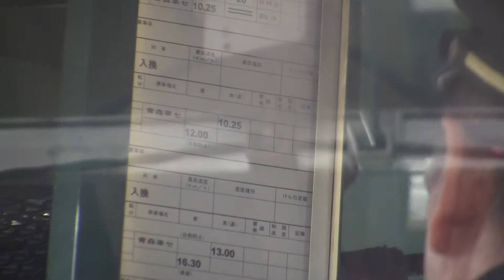【HD駅撮】さようなら寝台特急あけぼの 青森車両センターへ回送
さようなら寝台特急あけぼの 青森駅到着後DE10によって青森車両センターへ回送されます。

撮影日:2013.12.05